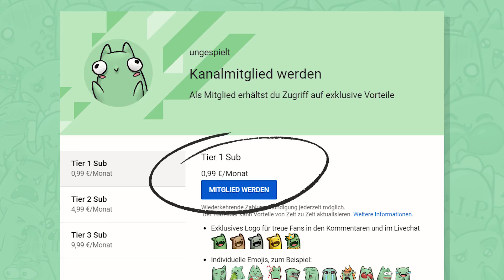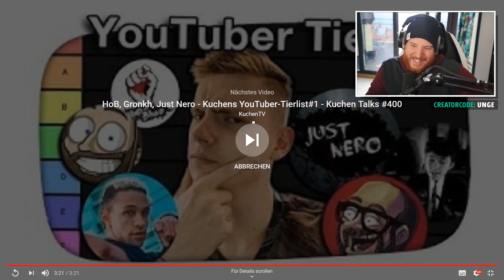Unge REAGIERT auf LKSHDFJSDHF